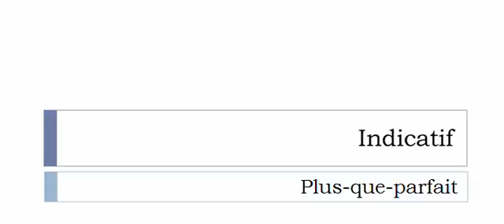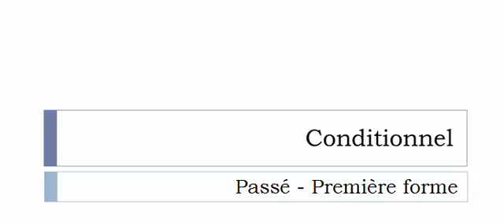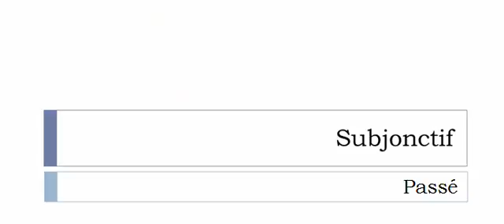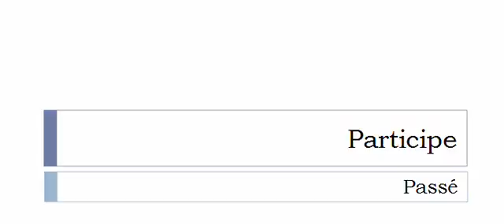French conjugation = Crachoter